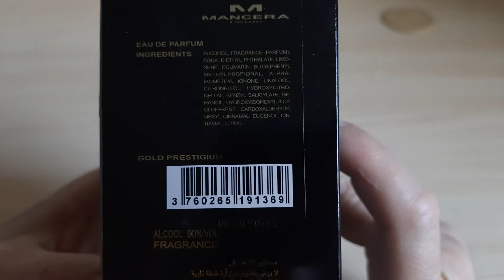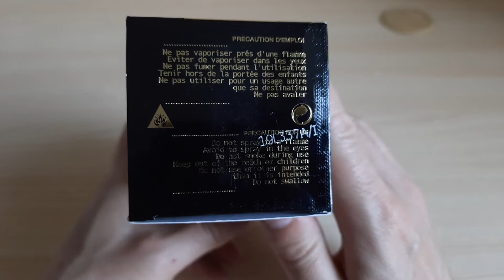Mancera Gold Prestigium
Распаковка тестера парфюма Mancera Gold Prestigium